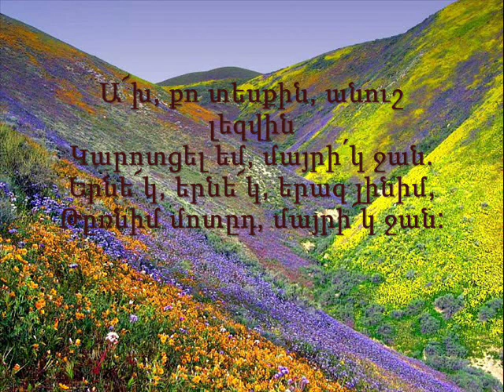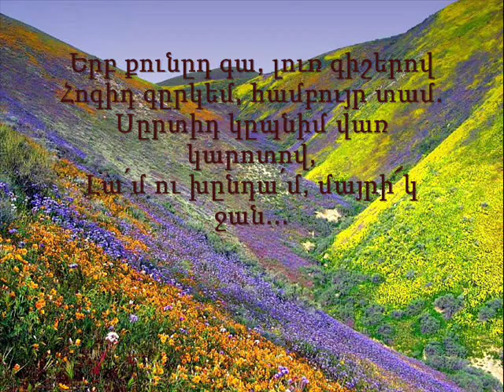AVETIQ ISAHAKYAN Mayrikis.wmv